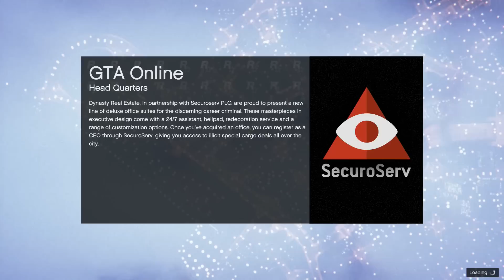[Dansk] GTA 5 Online - Sjov & Spas - STEFFEN SOM CEO!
Jogge, Søren og Steffen fortsætter med at tjene et par håndører ved at sælge lidt varer, men nu er det altså Steffens tur til at være CEO!

» Vær retarderede med os på PSN:
GA_DK